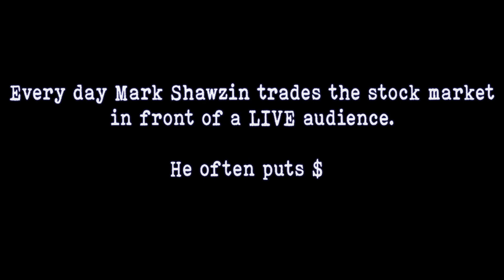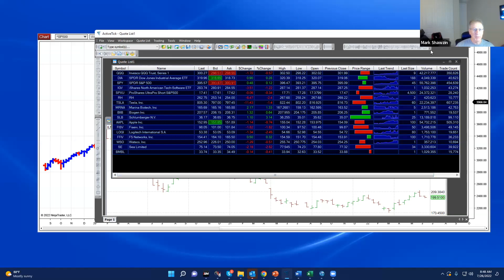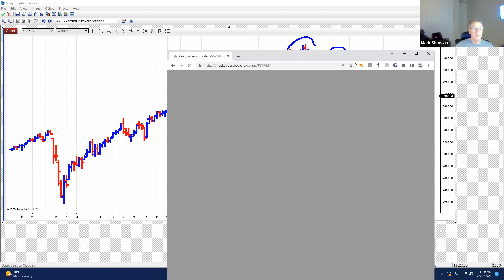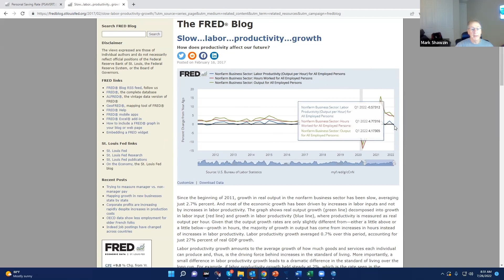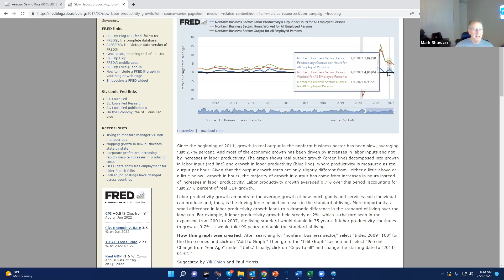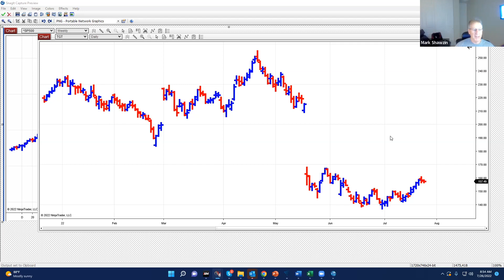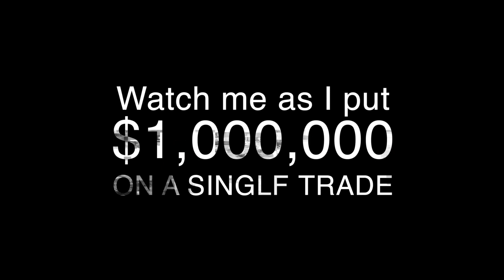Earnings Plays - Be VERY Careful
There are plenty of ways to make money in the world.

Please don't feel pressured to use my method. Naturally, since this is how I managed to retire early and with abundance, it is the only thing I can teach.

I quite clearly believe this is the best method of having a peaceful retirement. However, I am biased. I see it work every single day of my life. I get messages from other traders who have turned their life around on a weekly basis.

Still, you have an option not to do this. You have the freedom to do something different. And by no means does that mean you will fail.

However, if you're still interested... here are some ways I can help:

#1: Learn To Trade For Free (Trade With Me Live)
Trade with me live for 3 straight days as I execute the scientific trading system in front of your eyes.

#2: The Freedom Trader’s Handbook
I wrote this handbook so you can keep it open while you trade. It contains every single rule I trade by. No matter what trading scenario you find yourself in, you can simply open up the book to the right page and know exactly what to do next

#3: The Pattern Trader Elite
This is my advanced trading group. By application only: If you (1) are willing to take daily trades and (2) have at least 5-10k to start with, send an email to with the subject line “BEGIN APPLICATION”